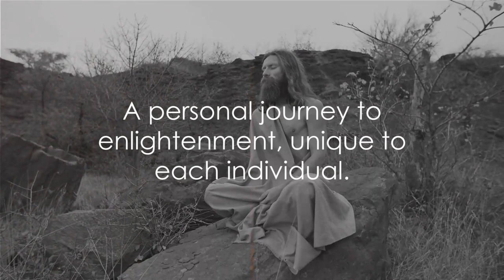Siddhartha – An Indian Tale by Hermann Hesse | Book Summary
Embark on a transformative journey of self-discovery with Hermann Hesse's timeless classic, "Siddhartha – An Indian Tale." In this summary, Hesse's narrative follows Siddhartha, a young Brahmin who embarks on a quest for enlightenment. Through encounters with various spiritual teachers and life experiences, Siddhartha explores different paths to wisdom and inner peace. Along the way, he grapples with the complexities of desire, suffering, and the search for meaning. Through poignant reflections and profound insights, "Siddhartha" invites readers to contemplate the nature of existence and the pursuit of spiritual fulfillment. Whether you seek wisdom, enlightenment, or simply a deeper understanding of the human experience, Hesse's masterpiece offers profound lessons that resonate across cultures and generations.